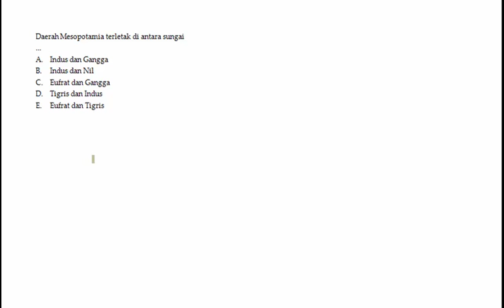TO JOURNAL SEJ 8